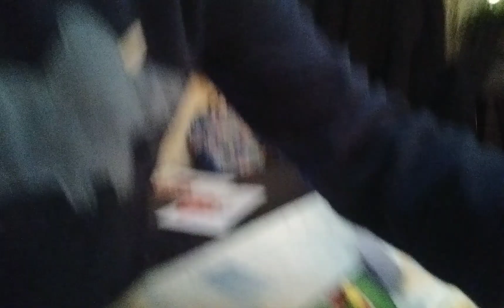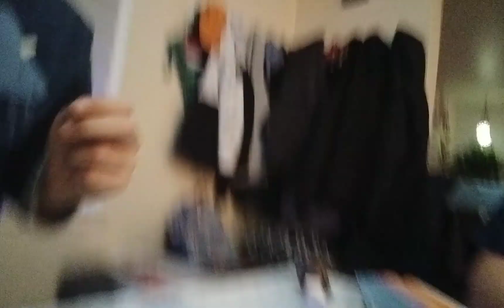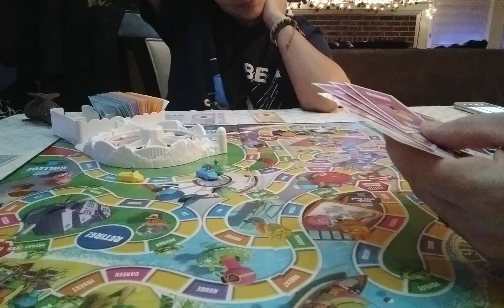December 9, 2022